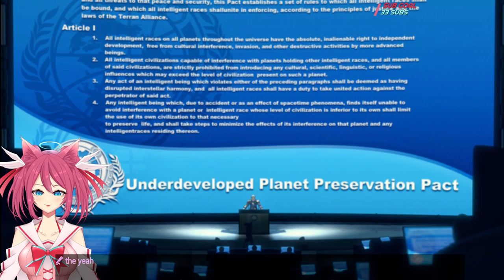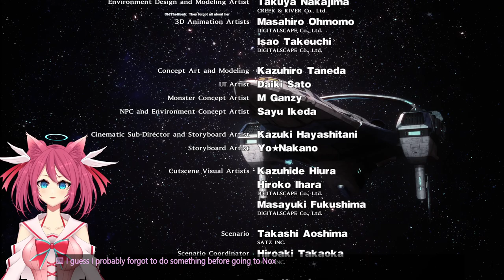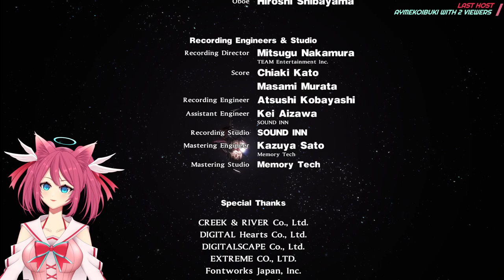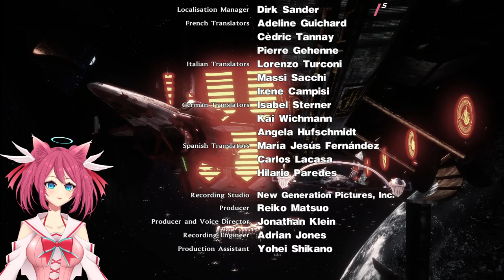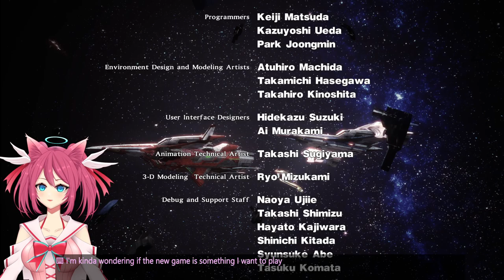Star Ocean 4: The Last Hope [22/22] (VOD 2022 11 21 00 29 13)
© 2009, 2017 SQUARE ENIX CO., LTD. Developed by tri-Ace Inc. STAR OCEAN, THE LAST HOPE and the SQUARE ENIX logo are registered trademarks or trademarks of Square Enix Holdings Co., Ltd.